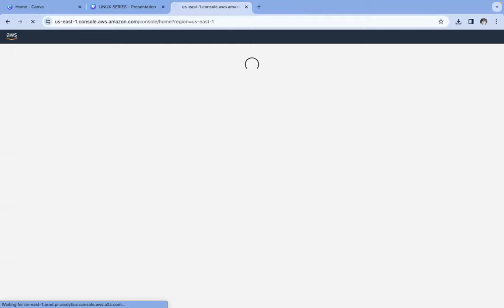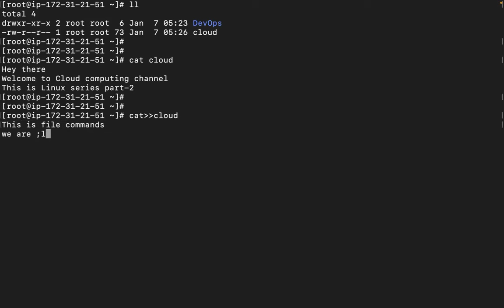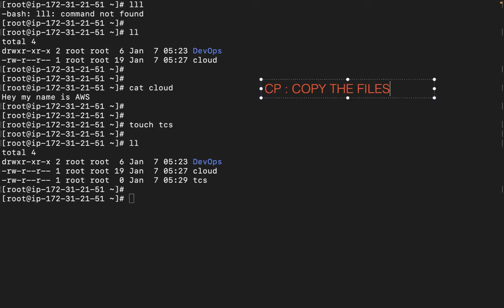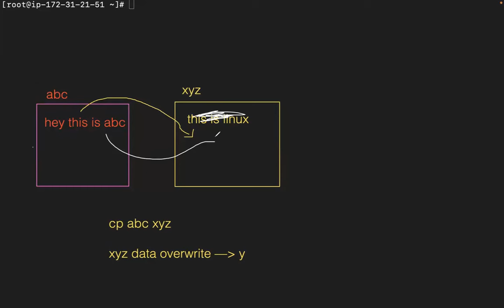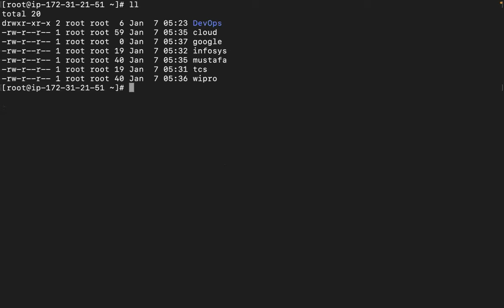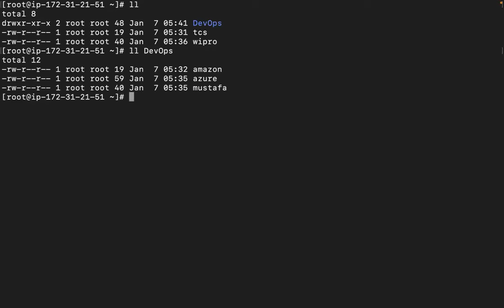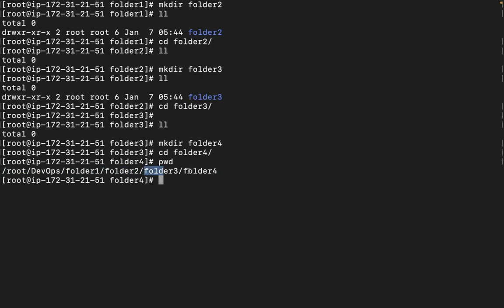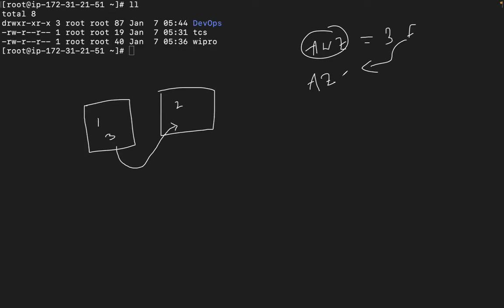Day#04 | Linux admin course in Telugu | Linux File Commands Part#2 | CCIT | AWS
Linux administrator course in Telugu

Linux administrator course  తెలుగులో నేర్చుకోండి.